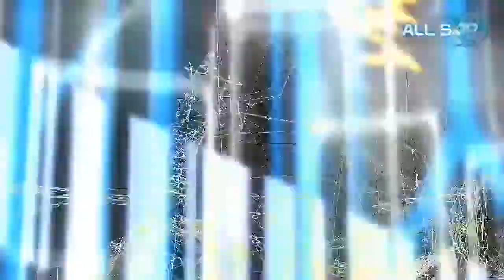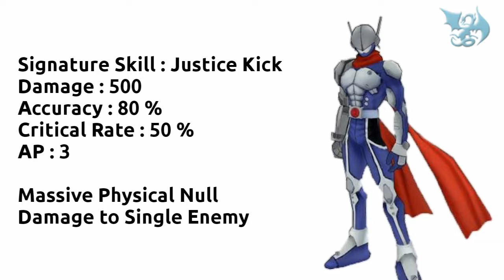Justimon Evolution in Digimon Linkz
Justimon memiliki desain yang mirip dengan Kamen Rider. digi milik Ryo Akiyama si Tamer terkuat ini memiliki Signature yg gampang meleset.